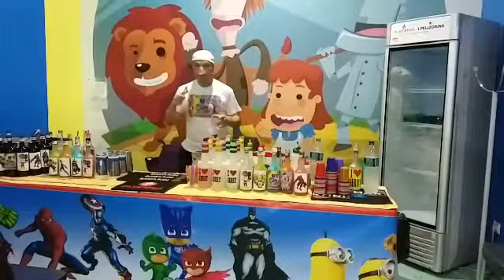GERRY ROSSI BARMAN CAMPIONISSIMO FLAIR @ OMNIA CENTER PRATO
GERRY ROSSI BARMAN CAMPIONISSIMO FLAIR @ OMNIA CENTER PRATO @ BARMAN SUPER EROE @ SOS FESTE @ BUON UMORE @ INTRATTENIMENTO @ INFO: 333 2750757